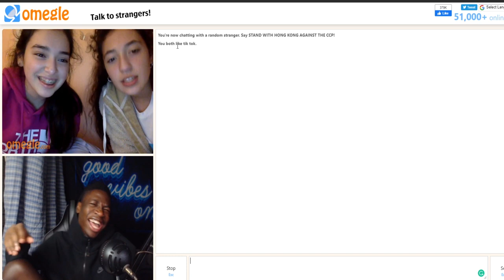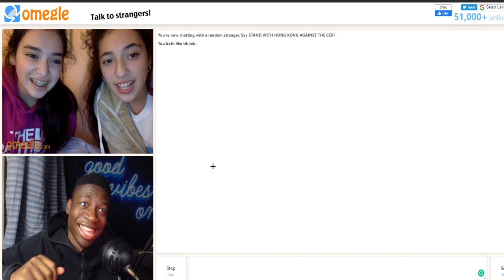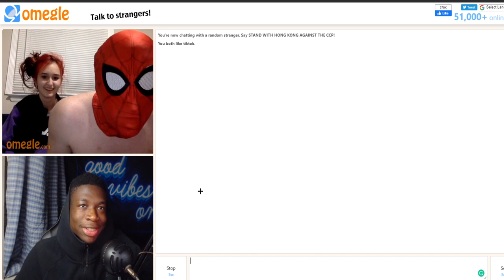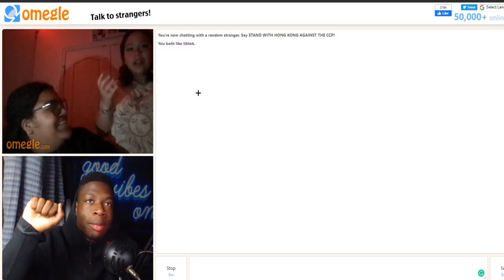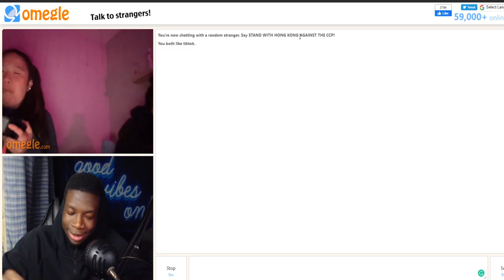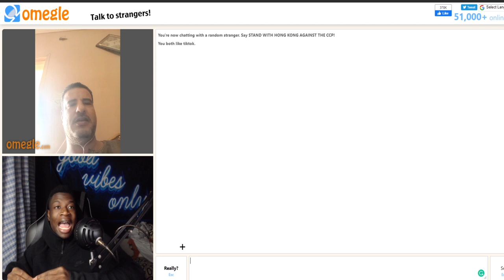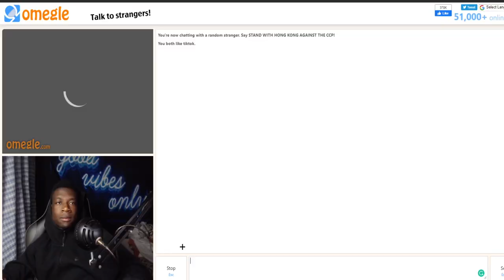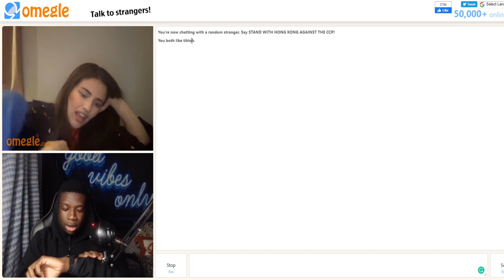I FOUND MY CRUSH ON OMEGLE...BUT SHE WAS 15??😅